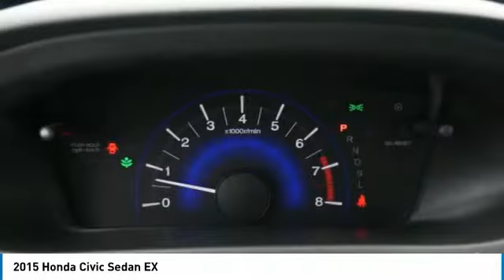2015 Honda Civic Sedan Brooklyn Center,Maple Grove,Plymouth,Minneapolis 182942A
2015 Honda Civic Sedan EX

EX trim. PRICED TO MOVE $700 below Kelley Blue Book!, EPA 39 MPG Hwy/30 MPG City! CARFAX 1-Owner, GREAT MILES 29,590! Moonroof, CD Player, Keyless Start, Aluminum Wheels, iPod/MP3 Input. CLICK ME! KEY FEATURES INCLUDE: Sunroof, Aluminum Wheels, iPod/MP3 Input, CD Player, Keyless Start. EXPERTS REPORT: . the rear-seat accommodations are excellent for this class. The rear bench is mounted high enough to provide proper thigh support for adults, and it boasts significantly more real-world legroom than key rivals like the Chevrolet Cruze and Ford Focus. -Edmunds.com. Great Gas Mileage: 39 MPG Hwy. EXCELLENT VALUE: This Civic is priced $700 below Kelley Blue Book. Honda EX with Modern Steel Metallic exterior and Gray interior features a 4 Cylinder Engine with 143 HP at 6500 RPM*. SHOP WITH CONFIDENCE: CARFAX 1-Owner and Qualifies for CARFAX Buyback Guarantee. WHO WE ARE: Check whether a vehicle is subject to open recalls for safety issues at safercar.gov We Will Pay Cash For Your Vehicle. Your car could be worth more than you think! And we'll buy it - even if you don't buy from us. ALL makes and models. ALL price ranges! We'll quote ANY vehicle, regardless of condition. If you accept, you'll walk away with the cash. You'll never find a simpler, safer way to sell your car. Pricing analysis performed on 9/3/2018. Horsepower calculations based on trim engine configuration. Fuel economy calculations based on original manufacturer data for trim engine configuration. Please confirm the accuracy of the included equipment by calling us prior to purchase.